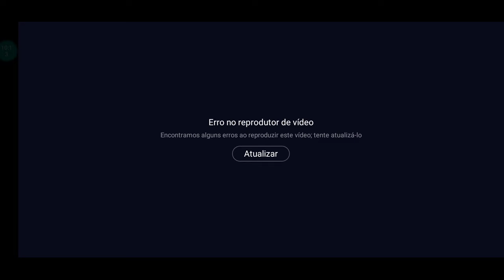5 de agosto de 2021